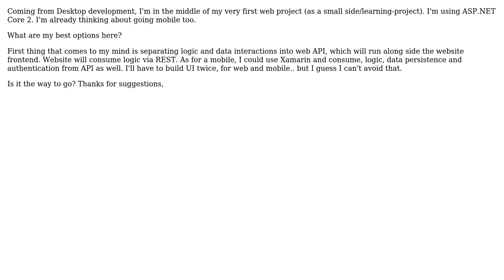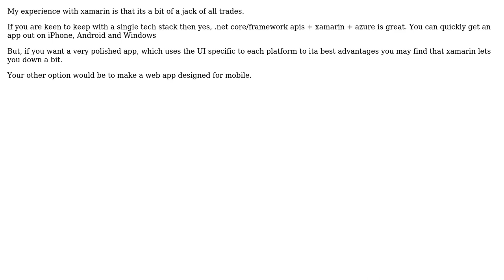Software Engineering: Creating a mobile app based on the ASP.NET Core website (2 Solutions!!)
Software Engineering: Creating a mobile app based on the ASP.NET Core website

With thanks & praise to God, and with thanks to the many people who have made this project possible! | Content (except music & images) licensed under CC BY-SA | Music | Images & others | With thanks to user Muss Mesmari user Ish Thomas user Ewan and the Stack Exchange Network Trademarks are property of their respective owners. You are responsible for your own actions.